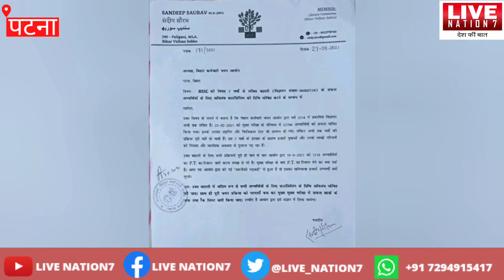BSSC अभ्यर्थियों की आवाज़ MLA Sandeep Saurav ने आयोग के अध्यक्ष तक पहुंचाई, प्रक्रिया जल्द पूरी करिए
BPSSC Chairman Sunit Kumar पर बिहार सरकार को इतना भरोसा क्यों, Daroga Candidate की क्यों नहीं सुनते?
Daroga physical || महिला दरोगा अभ्यर्थी से जानिए आयोग के अधिकारीयों ने इनके साथ कैसे कर दिया धोखा ?